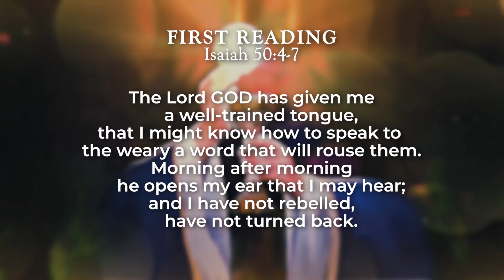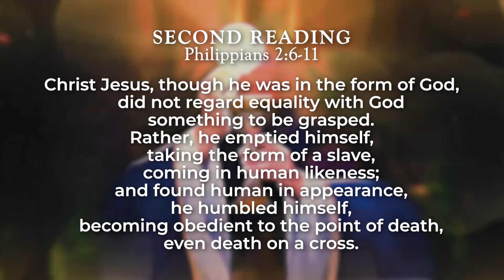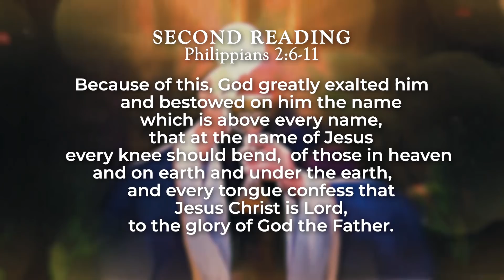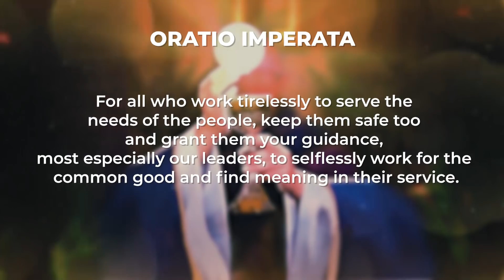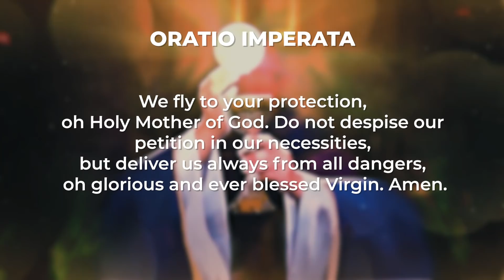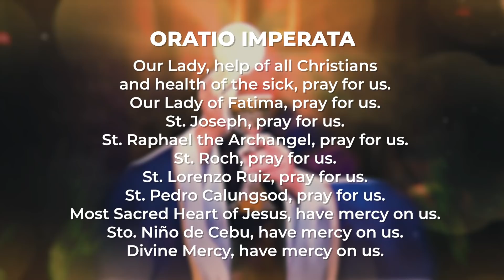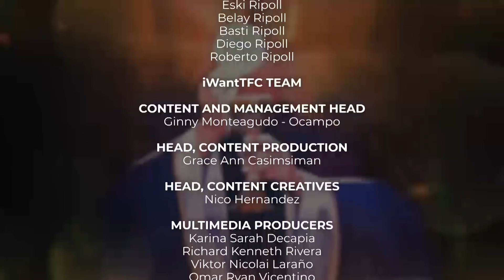Palm Sunday Of The Lord’s Passion | March 28, 2021 | Kapamilya Sunday Mass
Today is Palm Sunday of the Lord’s passion and the Gospel reminds us of three points for reflection as we approach the Easter Triduum. First, how can we become more integrated as followers of Christ during this Holy Week? Second, what is our deepest desire and passion in terms of following God’s will? And third, how can we relive and follow the Cross and Resurrection, which exhibited Christ’s loving sacrifice that overcame sin, death, and all evil of men? Reflect on this as you watch the Kapamilya Sunday Mass today, March 28, 2021, with Father Tito Caluag.